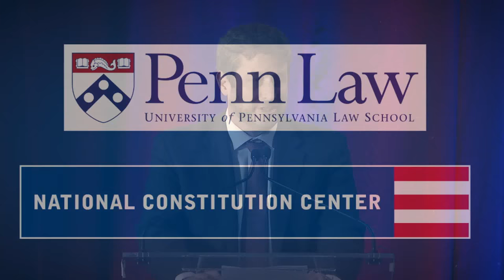A Conversation with Justice Ruth Bader Ginsburg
Justice Ruth Bader Ginsburg joins National Constitution Center President and CEO Jeffrey Rosen for a wide-ranging conversation in celebration of the 25th anniversary of her appointment to the U.S. Supreme Court.